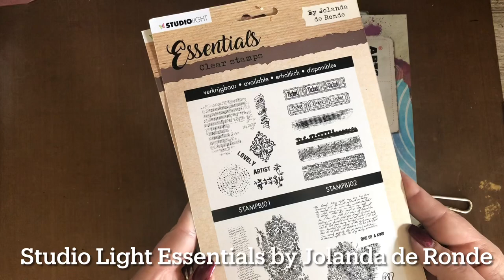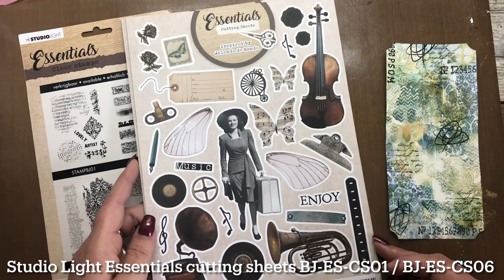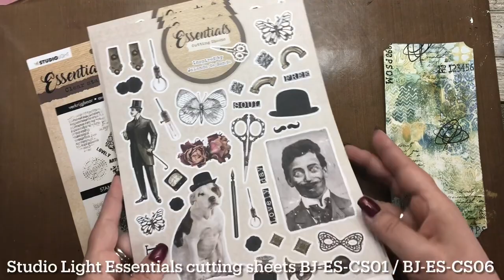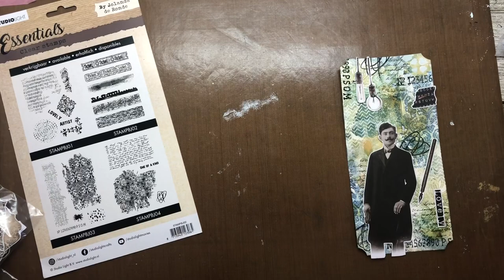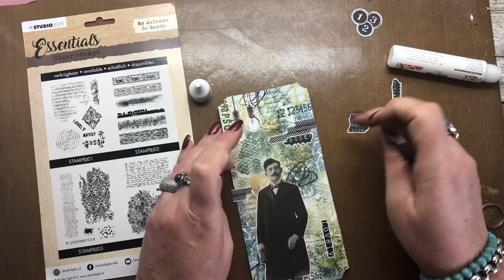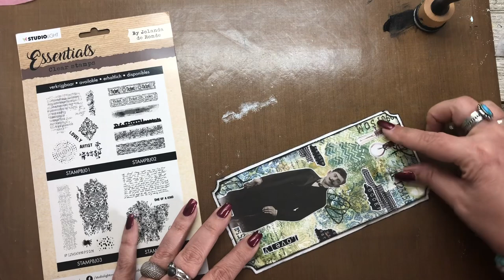Studio Light Essentials by Jolanda de Ronde Slimline kaart gelliprint met alcohol ink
Studio Light Essentials by Jolanda de Ronde stencils stempels en cutting sheets Vintage
Ranger alcohol ink
Gelliplate
DDBD Slimline card